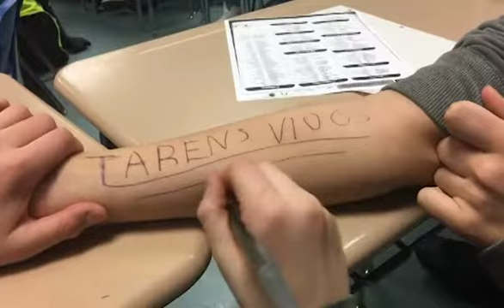I Got Jumped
I broke jovahns computer and he was a bit mad.